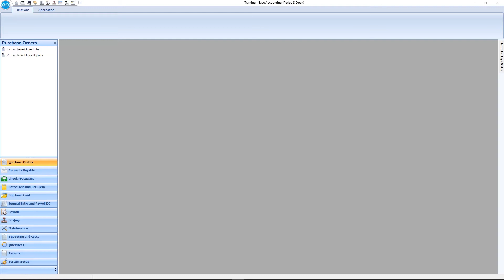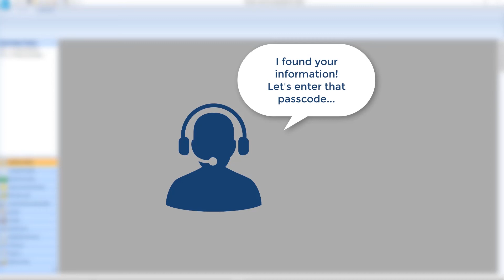SmartAccounting - Reprinting Payroll Checks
How to reprint payroll checks in SmartAccounting